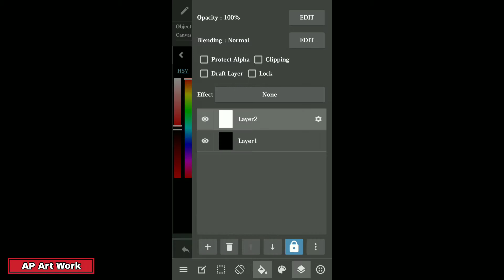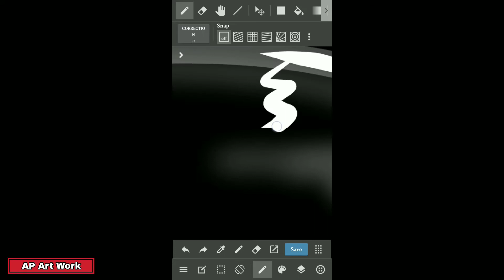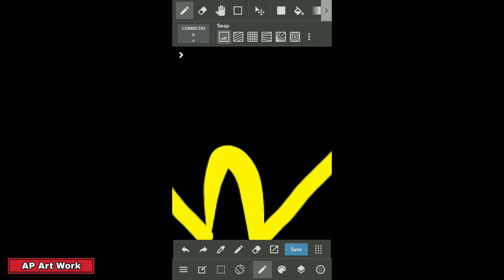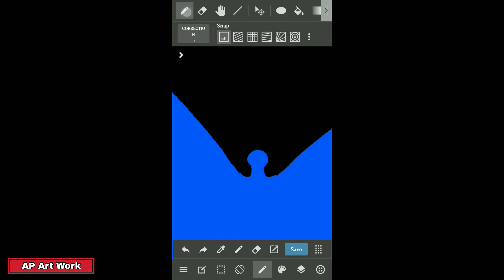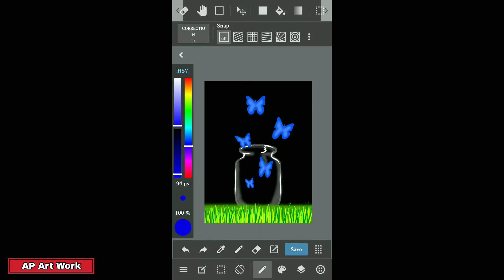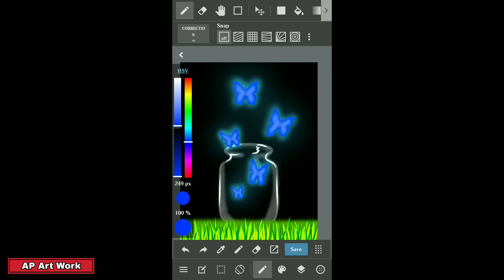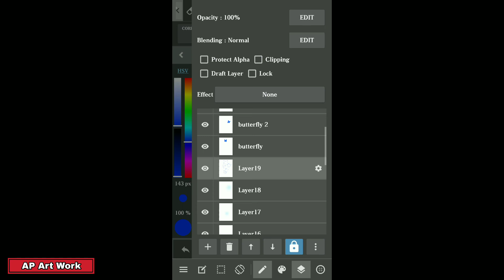Drawing shining butterfly in night | Mobile painting | AP Art Work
Hello dosto ek baar fir se swagat hai aapka ek or naye video mai.

ess video mai maine phone ka use kar ke shining butterfly banaunga...

i hope aapko ye video pasand ayega, or agar pasand aata hai to video ko LIKE karne ke  baad SHARE kardijiyega, or aage aise hi interesting videos dekhna chahte hai to channel SUBSCRIBE kar ke bell icon press kar le.

DHANYWAD !

|| App used for drawing - Medibang paint - drawing ||